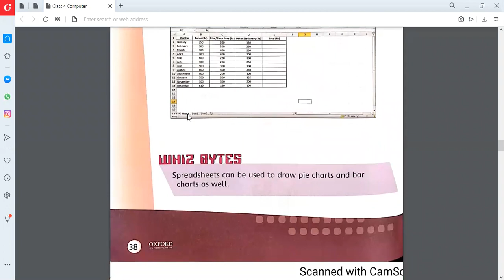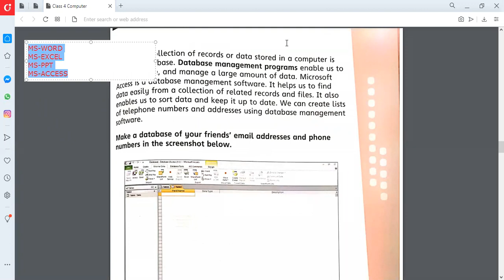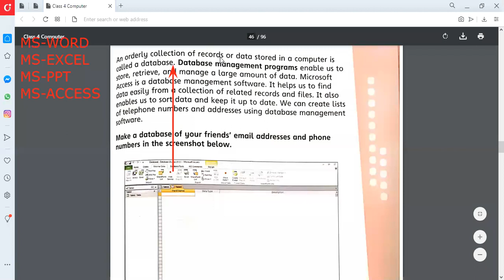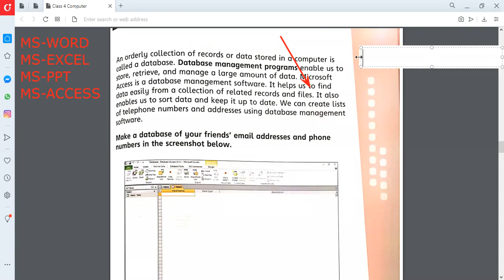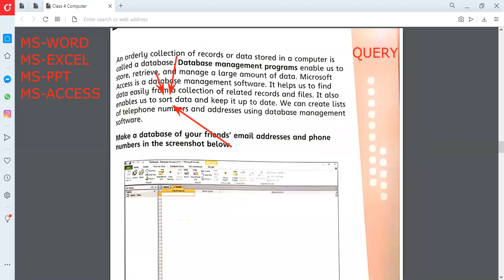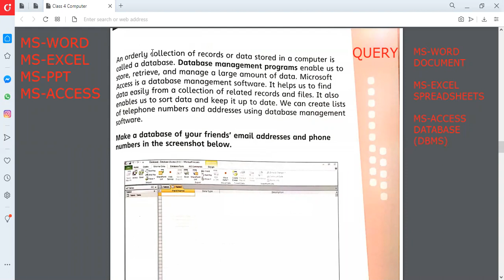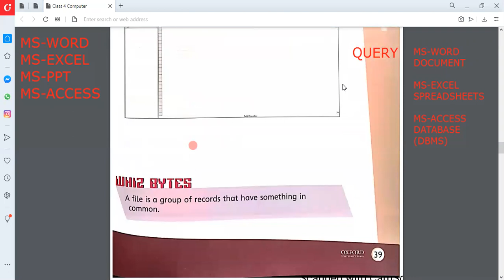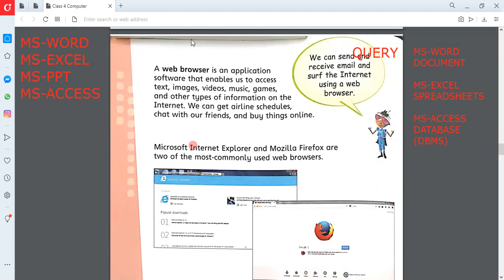Computer Studies Class 4 (31-1-2021)